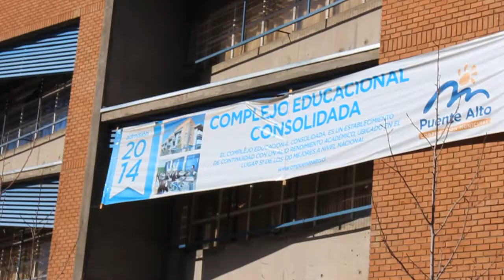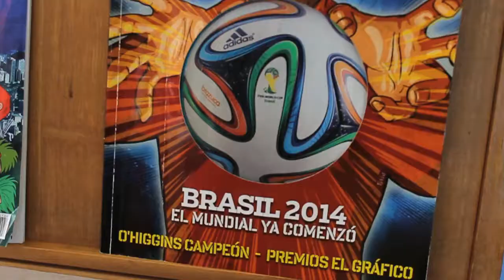Mundial: Previa Chile - España- Complejo Educacional Consolidada